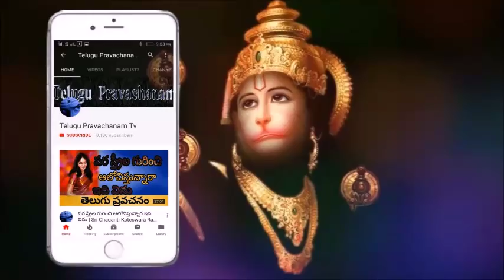మహానుభావులు ఎందుకు అర్థం కారు Sri Chaganti Koteswara Rao Speeches